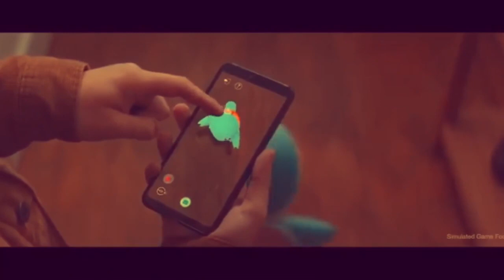Pokemom Go y Adolf Hitler (Fantasía y Realidad). Un momento de psicoanálisis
Una demostración paralela a este vídeo
En los matrimonios arreglados, donde los novios son seleccionados por un tercero en vez de ellos mismos (como se hacia hasta antes del siglo XVIII) también pueden ser representados en tinder, como ese otro (parental por ejemplo) que elige por nosotros; quien es mas apto para mi, basado en la imagen que ese otro da sobre mi. Estos acontecimientos, NO son mirados desde el psicoanálisis de una manera lineal y que ha quedado "en el pasado". El ambiente y los sujetos que lo rodean cambian, pero las formaciones del inconsciente funcionan de la misma manera.

Para mas sobre este tema sugiero: El malestar en la cultura de Sigmund Freud

*No te pierdas el siguiente episodio #21 del Insight Colectivo; Análisis psicológico de Adolf Hitler.

La fantasía nos da una idea de algo fuera de lo “real” algo que escapa a las imposiciones de la realidad, es decir en general cuando uno escucha o usa la palabra fantasía, el sentido que se tiene es el de designar una elaboración que queda al margen de lo “real”.

La realidad misma junto con sus objetos, se ve afectada por la fantasía y viceversa. La fantasía se ve afectada por lo real.

---ETIQUETAS---
psicoanalisis de hitler
psicologia de hitler
analisis psicologico de hitler
fantasia y psicologia
la fantasia en psicologia
lo real lo imaginario y lo simbolico
slavoj zizek
perverts guide to ideology
La guía perversa de la ideología
Psicologia y racismo
psicologia del racisismo
psicologia de la segunda guerra mundial
tercera guerra mundial
fantasma en psicoanalisis
fantasma freud
pokemon go
psicologia pokemon go
simbolos en psicoanalisis
simbolos
psicologia racisimo
ideologia